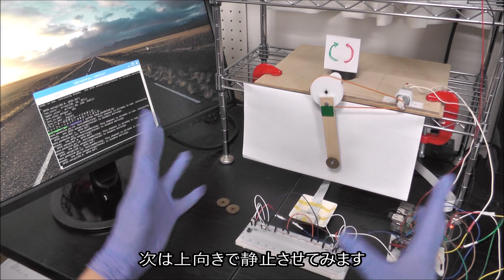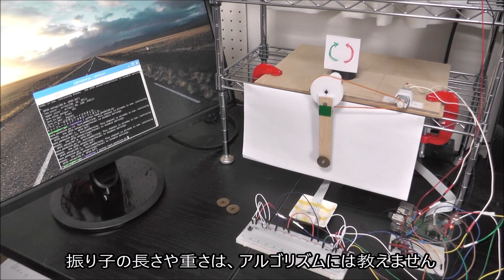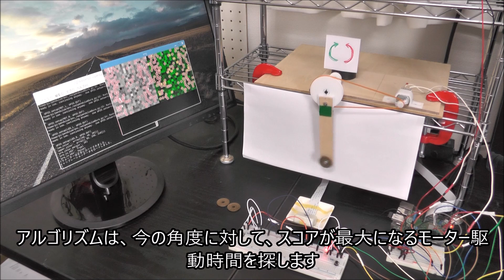Learning to swing up the pendulum with an ordinary motor [RaspberryPi]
I tried to swing the pendulum up using a DC motor like that used in elementary school science.